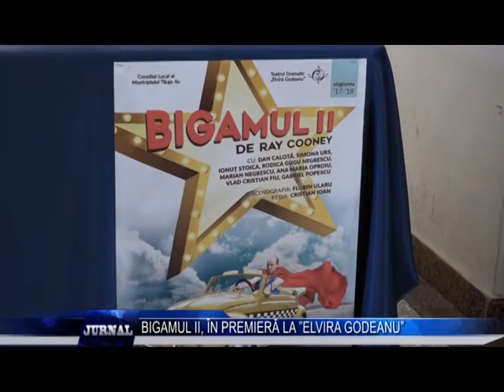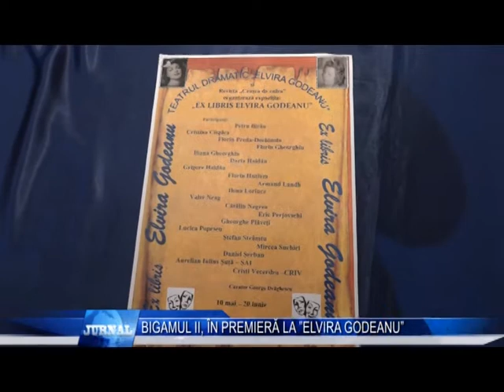BIGAMUL II IN PREMIERA LA ELVIRA GODEANU